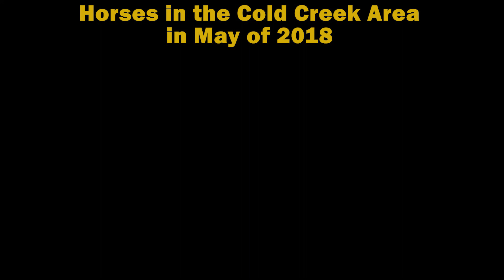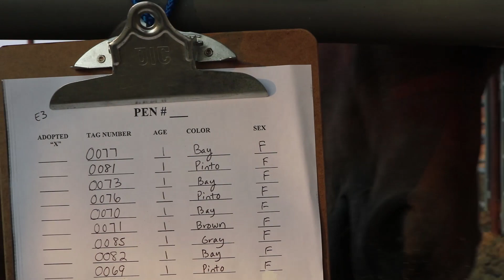Ridgecrest Wild Horse Adoption Event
Video provides an update on the wild horses that were gathered during the 2018 emergency gather in the Cold Creek area of the Humboldt-Toiyabe National Forest's Spring Mountains National Recreation Area. The video is the second in the series and provides a look at the first adoption event at the Ridgecrest Regional Wild Horses and Burro Corrals where Cold Creek horses were available for adoption.